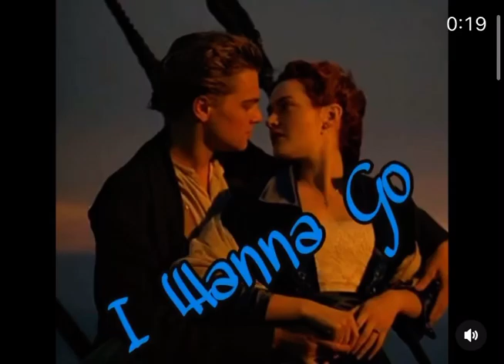jack dawson & rose dewitt bukater